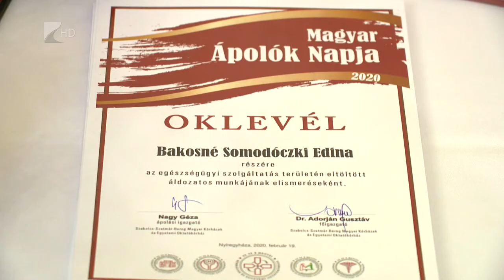Magyar Ápolók napja Nyíregyházán - Kölcsey Televízió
Pár éven belül ápolóhiány lesz a megyei kórházakban is. Február 19-e a Magyar Ápolók Napja, 1817-ben ezen a napon született Kossuth Zsuzsanna, ő volt az 1848-49-es szabadságharcban a tábori kórházak főápolónője. Magyarországon 2014 óta ünnepli ezt a napot a szakma. Ebből az alkalomból a Szabolcs-Szatmár-Bereg Megyei Kórházak és Egyetemi Oktatókórház huszonöt munkatársa kapott elismerést a Megyeházán.